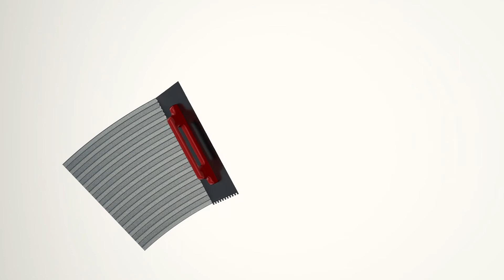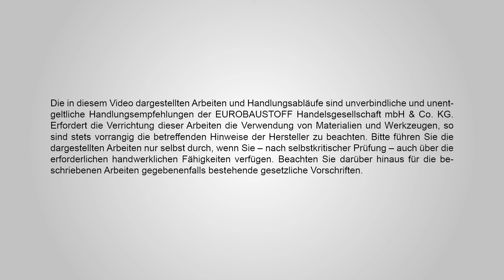So einfach geht's Fliesen verlegen | EUROBAUSTOFF